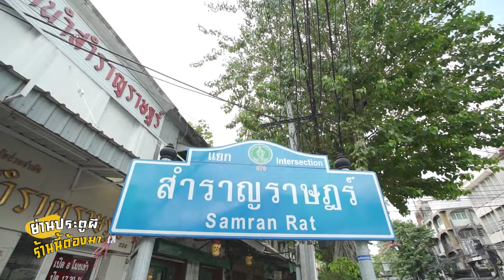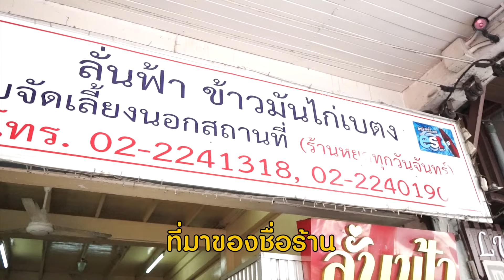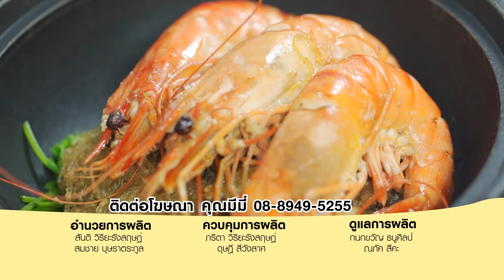เปรี้ยวปาก ร้านเด็ดประตูผี | 27 ส.ค. 2565 l ข้าวต้มเป็ดอ้วน เจ้าเก่า l ไสใส SAISAI l อู๋เย็นตาโฟ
🌟: ร้านข้าวต้มเป็ดอ้วน เจ้าเก่า
🍴: เป็ดพะโล้และไส้, ไส้แก้วและเลือด, ข้าวต้มเป็ดรวม,หมูสับผัดหนำเลี๊ยบ,  เนื้อปลากะพงผัดขึ้นฉ่าย
📍: 112 ซอยสำราญราษฎร์ ถนนมหาไชย แขวงสำราญราษฎร์ เขตพระนคร กทม. 10200
(ถนนมหาไชย ซอยสำราญราษฏร์ ตรงข้ามประตู 1 วันเทพธิดาราม)

🌟: ร้านไสใส SAISAI
🍴: หวานจากเค็มเคย, ฟักทองสาคูต้น, เค้กข้าวหอมมะลิ, เค้กข้าวเหนียวดำหอมภูเขียว
📍: 242-244 ถนนมหาไชย สี่แยกสำราญราษฎร์ แขวงสำราญราษฎร์
เขตพระนคร กทม. 10200 (ถนนมหาไชย ก่อนถึงสี่แยกสำราญราษฎร์)

🌟: อู๋เย็นตาโฟ
🍴: เส้นใหญ่เย็นตาโฟ, ก๋วยเตี๋ยวคั่วไก่, เล้งแซ่บ
⏰: เปิดทุกวัน กลางวัน 09.00 – 17.00 น.
กลางคืน (เปิดฝั่งตรงข้าม) 17.00 – 24.00 น.
📍: 88 ซอยสำราญราษฏร์ เขตพระนคร กทม. 10200
(ถนนมหาไชย ซอยสำราญราษฏร์)

🌟: ลั่นฟ้า ข้าวมันไก่เบตง
🍴: ข้าวมันไก่ต้ม, ข้าวมันไก่ทอด
⏰: เปิด เวลา 06.30 – 14.00 น. (หยุดทุกวันจันทร์)
📍: 140 ถนนมหรรณพ แขวงเสาชิงช้า เขตพระนคร กทม. 10200
(ถนนมหรรณพ ใกล้ศาลาว่าการกรุงเทพ)